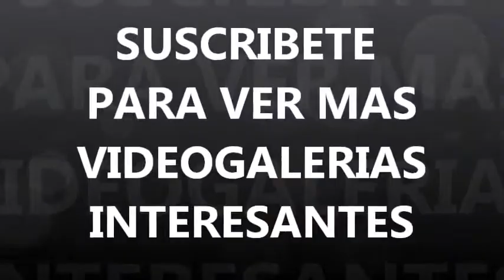animales extraños the aye aye, imagenes de animales fuera de lo comun y criaturas extrañas